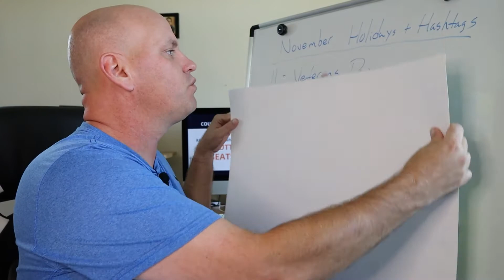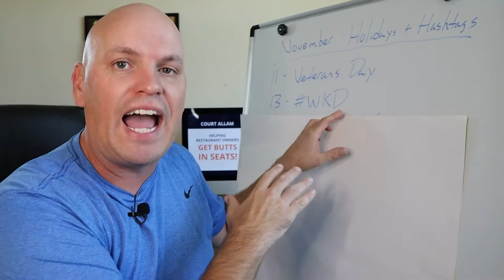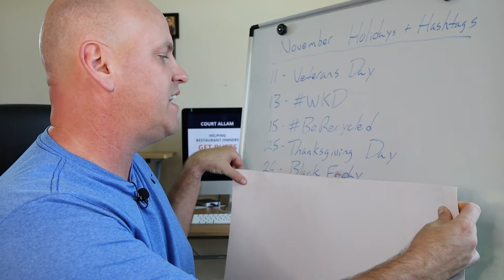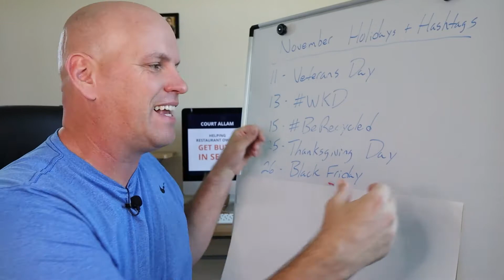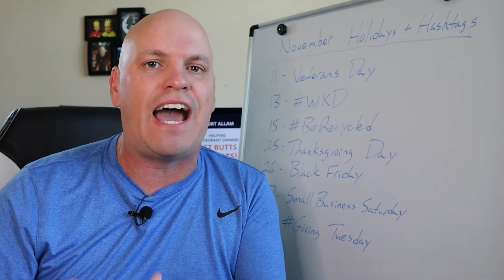November’s Restaurant Social Media Holidays & Hashtags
Gobble gobble all you turkeys out there! November is full of things your restaurant can promote on social media, such as Thanksgiving, Black Friday, Small Business Saturday, and more! Since it’s the season of giving, we’re giving YOU a feast of ideas that you can use to promote your social media and increase engagement during the holidays.

There are way too many to name in just one video, but you can get tons of social media ideas EVERY day with my Restaurant 365 Marketing Planner

What to do next… 👇

1.